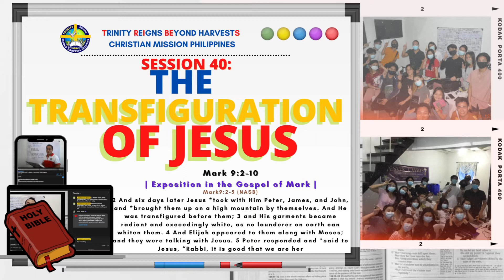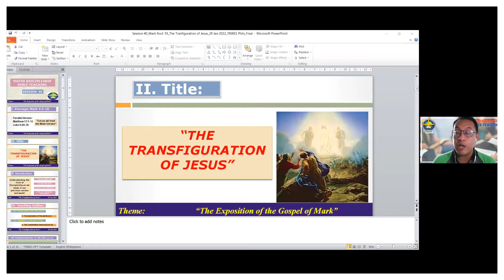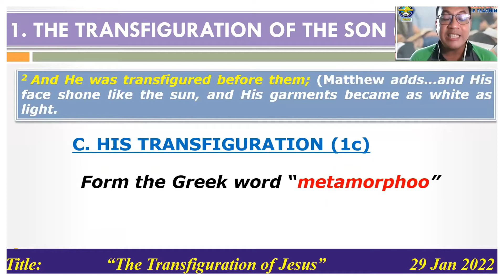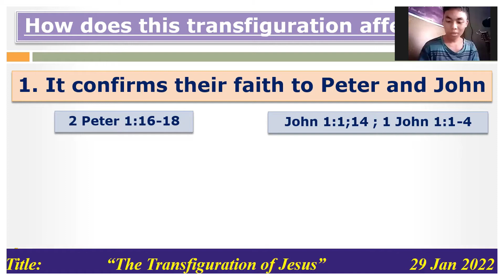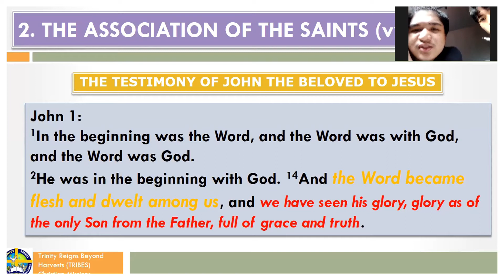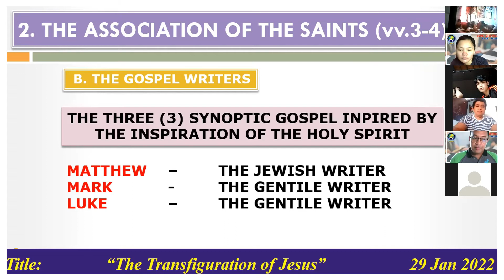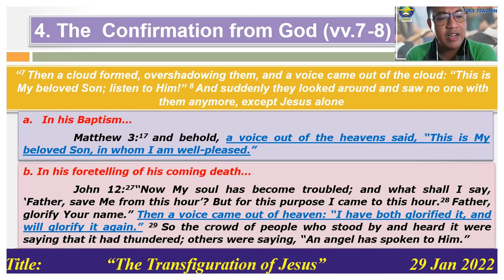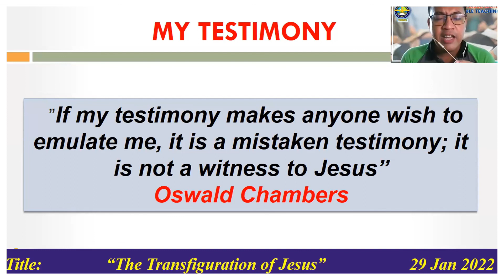THE TRANSFIGURATION OF JESUS | Mark 9:2-10 | TRIBES PHILIPPINES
Youth Discipleship Bible Teaching | EXPOSITION IN THE GOSPEL OF MARK
The things which you have heard from me in the presence of many witnesses, entrust these to faithful men who will be able to teach others also.

SESSION 40
Title: THE COST OF FOLLOWING JESUS
2 And six days later Jesus took with Him Peter, James, and John, and *rought them up on a high mountain by themselves. And He was transfigured before them; 3 and His garments became radiant and exceedingly white, as no launderer on earth can whiten them. 4 And Elijah appeared to them along with Moses; and they were talking with Jesus. 5 Peter responded and *said to Jesus, “Rabbi, it is good that we are here; let’s make three tabernacles, one for You, one for Moses, and one for Elijah.” 6 For he did not know how to reply; for they became terrified. 7 Then a cloud [d]formed, overshadowing them, and a voice came out of the cloud: “This is My beloved Son; listen to Him!” 8 And suddenly they looked around and saw no one with them anymore, except Jesus alone.

9 As they were coming down from the mountain, He gave them orders not to relate to anyone what they had seen, until the Son of Man rose from the dead. 10 They seized upon that statement, discussing with one another what rising from the dead meant.